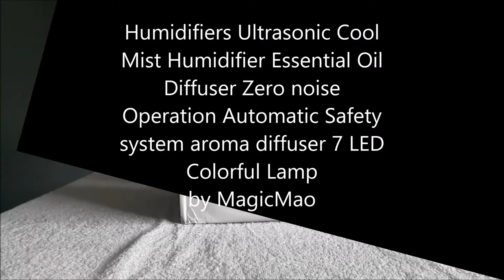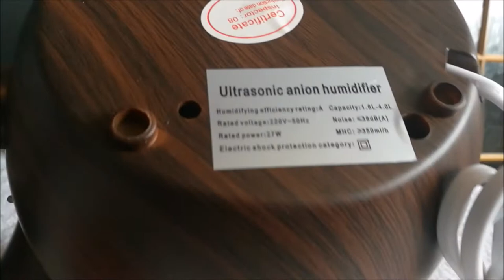MagicMao Humidifiers Ultrasonic Cool Mist 2.4 L water tank Unboxing & Review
MB.REVIEW

wow what can i say when it comes to cold mist humidifiers this is one
that holds the largest capacity i have ever seen or owned at 2.4 litres
with a total capability of lasting up to 24 hours depending on the level
you have the mist set at and unlike my previous one this is simpler to use
just by a turn of the knob to a desired level which allows you to set it from
a very fine mist to a very full on flow,which i must admit its quite quiet when in use

the design of the humidifier has a very modern look with a plastic mahogany wood effect
with 7 led coloured lights that automatically change every few seconds,i will say they
are not very bright even at nighttime, but they can be set to on/off but not to a specific colour
not only can they be used for giving a nice aroma around your house by adding a few drops of
your favourite essential oils  they have a few health benefits too that help with eczema an asthama etc

overall in my opinion its great value for money,its easy to use and refill,not too big or bulky measuring
11 and a half inches tall and 8 inches wide,ive been using it for just over a week now and ive had no
problems at all,happy to recommend ,thanks for reading

great product with a large capability